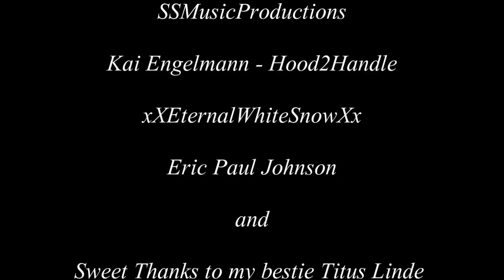Budge's Yellow Brick Road March 2015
Please watch with the settings at  HD 720P.
Budge's Yellow Brick Road is the second film of Budge the Kitten.  In this Sims 3 film,  the story is based on strange encounters who take Budge and his best friend on unusual journeys.  This film is the introduction of Pluto, a dog,  who is the son of Scooby and Guinevere who acted in Budge's first film: Budge's Adventure.

Budge and Pluto are taken to an unknown place where they end up going on an adventure together.  Both are just trying to find their way back home but in order to get home, they must follow a yellow brick road which somehow doesn't seem to be the right yellow brick road. Each road they travel seems to take them to another strange place. Some encounters they meet try to help them find this yellow brick road to get home but it just doesn't seem to be the right road. What is this strange encounter of a yellow brick road?  Will they find their way home?

I'd like to thank my voice actors who did such an outstanding job for me with my the little critters.

You can also see many of their own creations at their YT accounts.

Also thanks to my other Voice actors.

Written, Created, Directed and Special appearance by:  zoeyzuko

Also with the special appearance of Marius Lenz who is zoeyzuko's boyfriend in many stories on Facebook created by zoeyzuko and Titus Linde.  And Pluto is now owned by Titus.

and guest: Helena Volker from Facebook.

This film was created for the March 2015 SIFF event hosted by Simatography